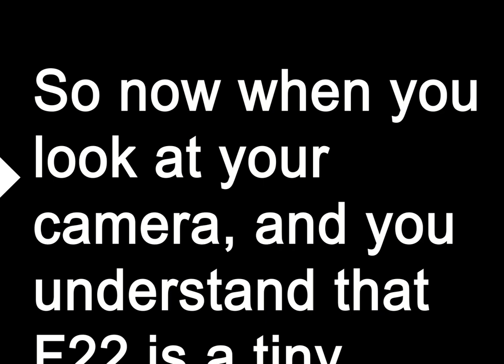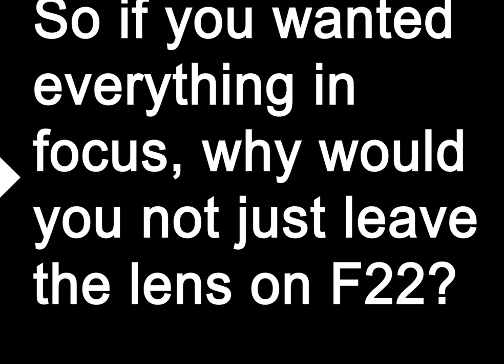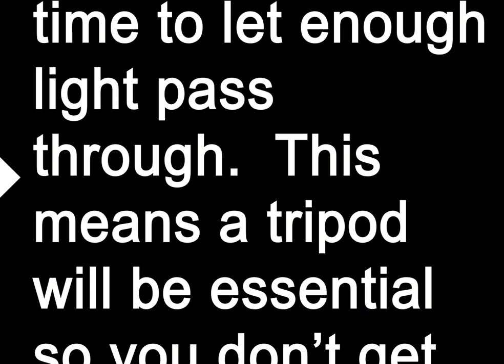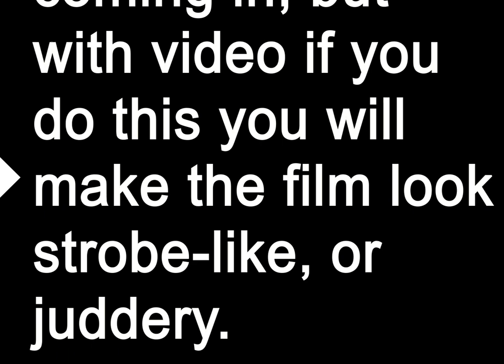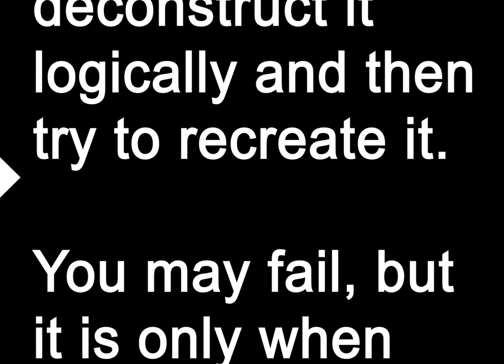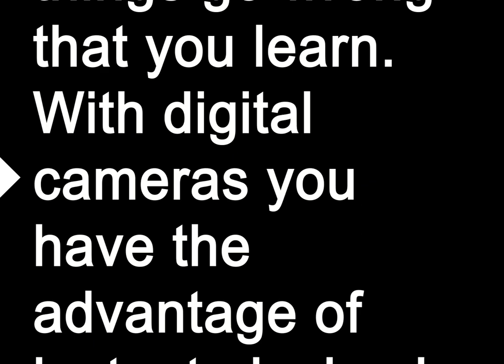Teleprompter Practice - Beginner - Reading a tutorial.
A faster speed than the previous tutorial, and fewer words on screen.  Remember you can also use the YouTube playback speed controls to adjust it if it is either too slow or too fast for you.